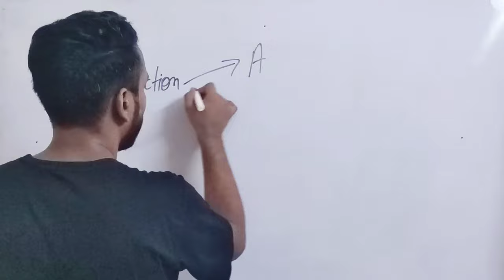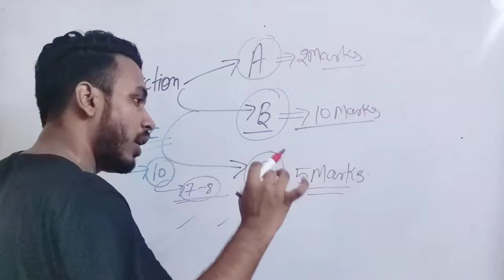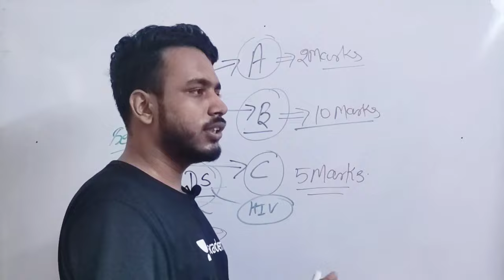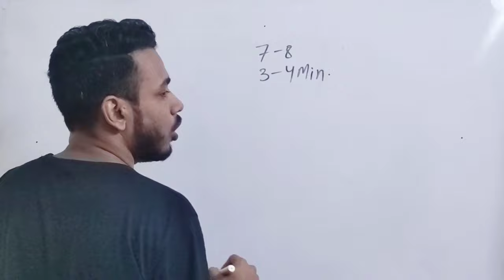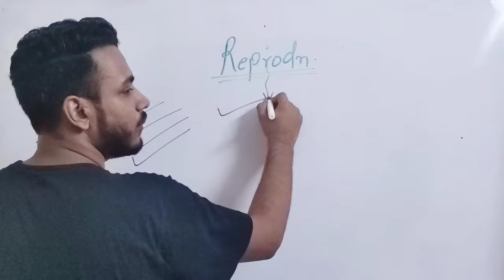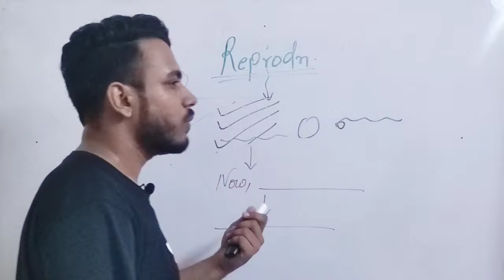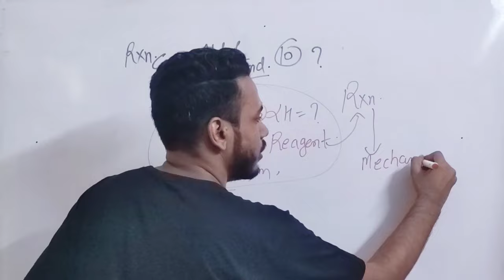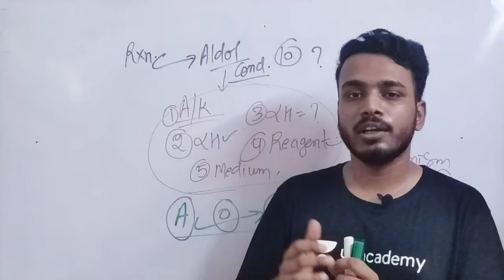how to attempt semester exam || b pharmacy semester exam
1. how to attempt b pharmacy exam
2. b pharmacy exams
3. how to attempt semester exam b pharmacy
4. b pharmacy semester exam
5. how to write answers in exam copy

how to attempt b pharmacy exam
b pharmacy exams
how to attempt semester exam b pharmacy
b pharmacy semester exam
how to write answers in exam copy